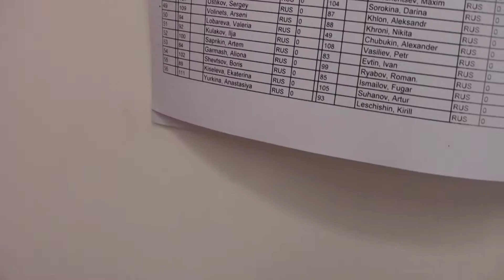Vladivostok Chess Rapid Приморский дебют Шахматный турнир